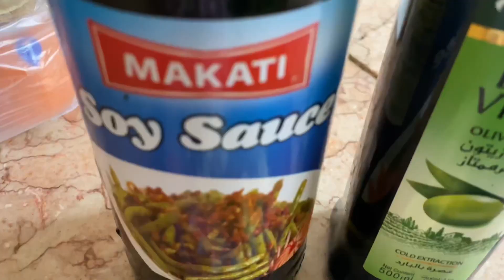Spicy Macaroni mushroom!!!